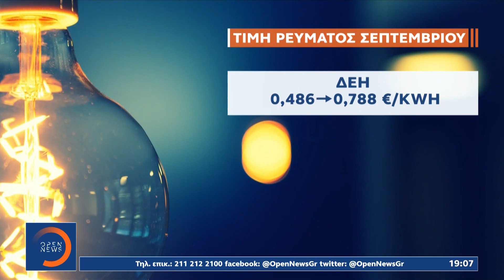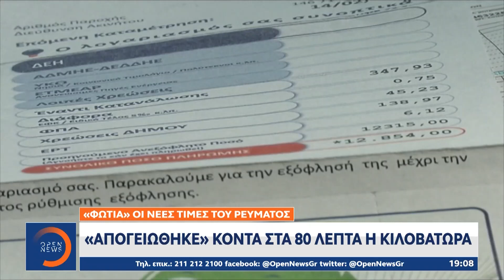Εκρηκτικές αυξήσεις έως και 60% στις νέες τιμές του ρεύματος | Κεντρικό δελτίο ειδήσεων | OPEN TV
Φωτιά οι νέες τιμές του ρεύματος. «Απογειώθηκε» κοντά στα 80 λεπτά η κιλοβατώρα.